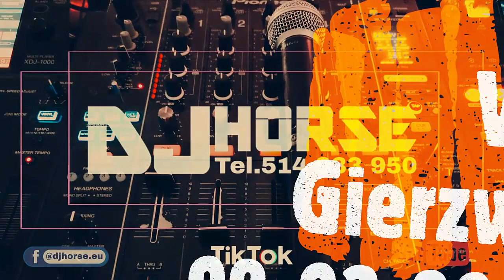Dj Horse - Viva Gierzwald 9 marca 2013-1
WESELA - URODZINY - INTEGRACJE
Zadzwoń, napisz a nie pożałujesz!!!
Chcesz PRYWATNEGO SETA
Zadzwoń, napisz na Facebooku, a zrobię go z twoją lub moją ulubioną muzą na każdą okazję dla Ciebie oraz formie prezentu, niespodzianki dla ukochanej osoby itd.
Zaproś swoich znajomych do SUBSKRYPCJI mojego kanału!!!
Wbijaj na Fejsa do Horsika!!!
Chcesz usłyszeć swoje pozdrowienia?
Zapraszam na LIVE STREAM U HORSA na fejsa!
Telefon kontaktowy i linki na filmie!!!